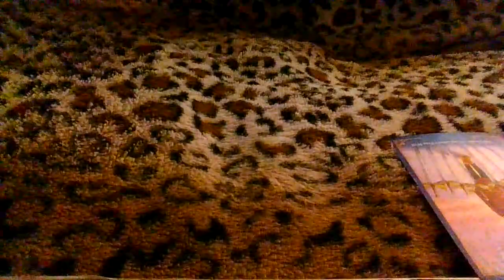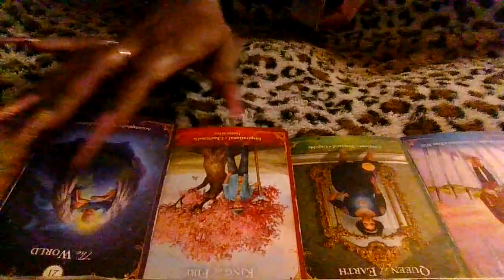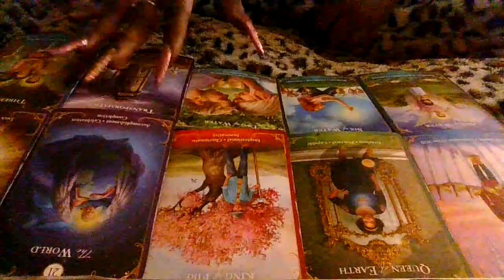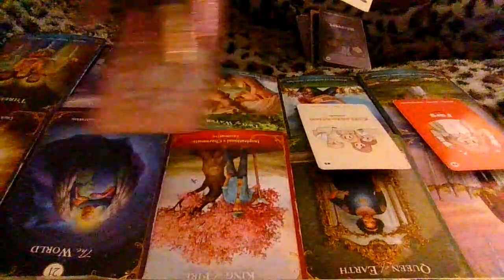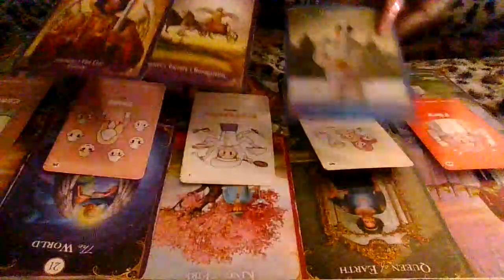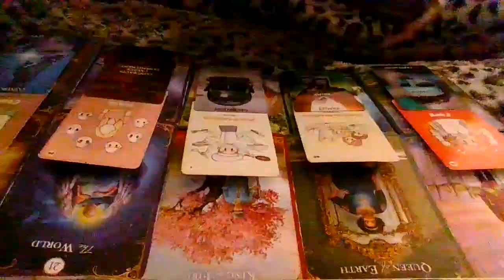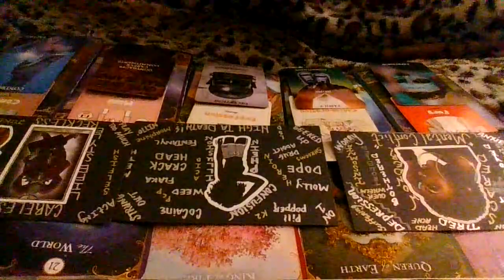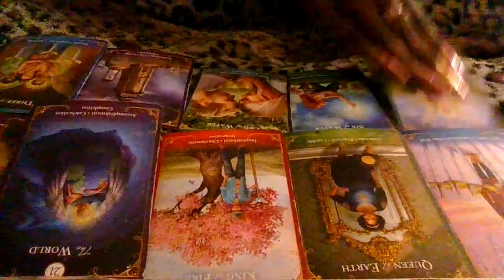AN ABRUPT END